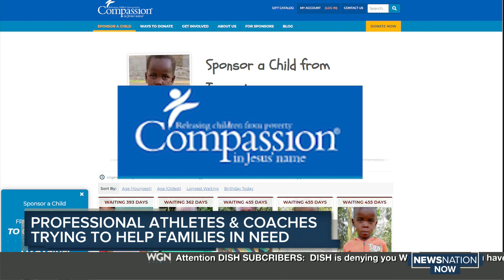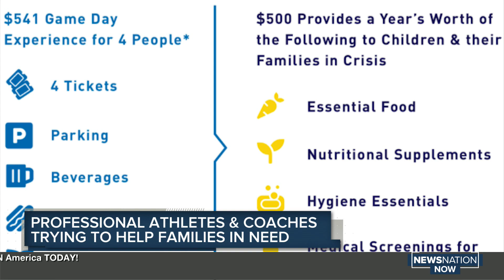Professional athletes and coaches trying to help families in need